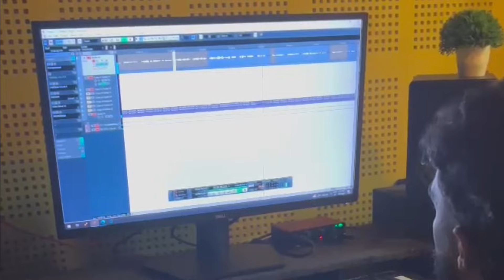കേട്ടു കേട്ടു മറക്കാൻ പറ്റാത്ത ആ കുട്ടികാലത്തെ മാപ്പിള പാട്ട് അമ്പര മുറ്റത്തമ്പിളി song ashiq vavad